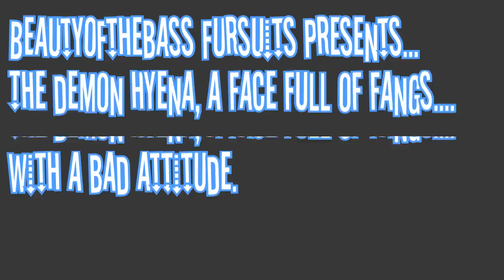Demon hyena: Flash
Just a quick video to show off the newest head I have made! I think I might do a little video for each of my customers :P This was shot in not a very well lit room though... :/ Daym.

This head is called 'Flash' And will be going all the way from the UK to live in America!

Head made by me, but not designed by me and I do not own the character. Character to Nicole M.

Music is: Drumsound and bassline smith- What can you do for me.